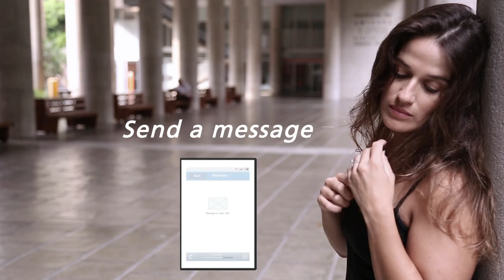Hairware: The conscious use of unconscious behaviors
Normally, while someone touches her own hair, unconsciously she is bringing comfort to herself and at the same time is emitting a non-verbal message decodable by an observer. However, when she touches on Hairware, she is not just making this unconscious behaviour because she will be triggering an object. Thus, we add new functionalities to hair extensions, turning them into a seamless device that recognizes auto-contact behaviors concealed to outside observers. Therefore, Hairware brings the opportunity to make conscious use of an unconscious auto-contact behavior.

Hairware acts as a capacitive touch sensor that detects touch variations on hair and uses machine learning algorithms in order to recognize user’s intention. Artificial hair extensions were chemically metalized for acquiring electrical conductivity and also keeping a natural coloration. We added layers of non- conductive hair extensions that are added for isolating the hair from the skin. Also, these layers improved the capacitor sensor values. Each time the user touch the top, middle or tip, the capacitor sensor differentiates these values. The circuit compares an output that transmits the pulse and an input, which receives the pulse. When a finger touches Hairware, it creates a delay in the pulse, and this delay is recalculated by the microcontroller.

Beauty Technology Designer & Executive Producer / Katia Vega / katiavega.com
IoT Specialist / Marcio Cunha
Advisor / Hugo Fuks
Actors/ Rejane Matos, Alan Livio

Special thanks to Prof. Ricardo Aucelio from Department of Chemicals- PUC-Rio and Hugo Rojas from EAQ Labs for their collaboration in the chemical process.